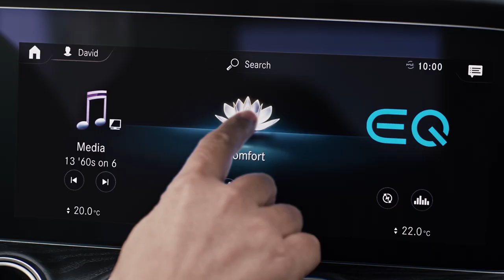MBPFW FW20 + SS21 / PIETRO FILIPI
G.H. Mumm Champagne